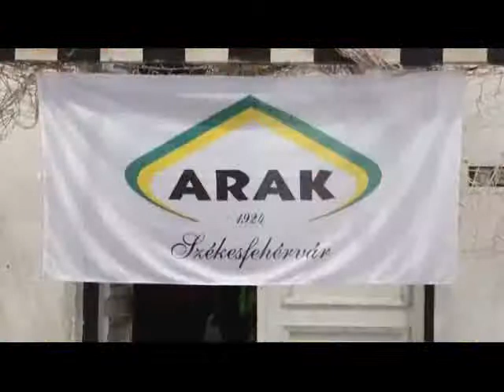Arak Aktív a Kossuthban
Félidejéhez érkezett az Arak tehetségkutató atlétikai versenye, az Aktív. Kameránkkal a Kossuth Lajos Általános Iskolában rendezett fordulóra látogattunk el.